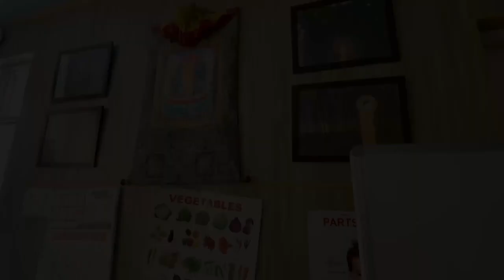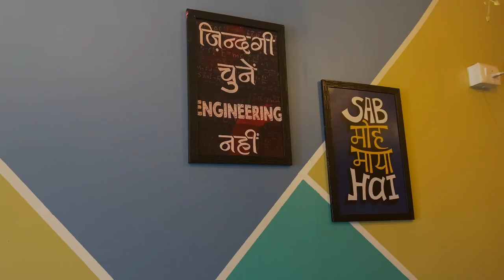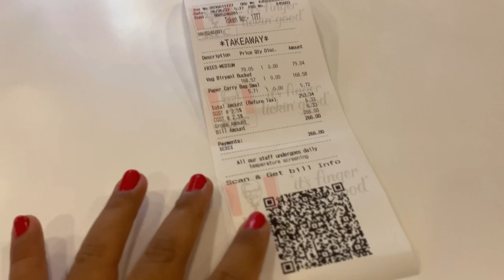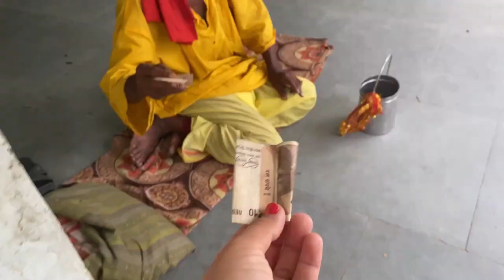A day in my life | Palampur | Tibetan Vlogger